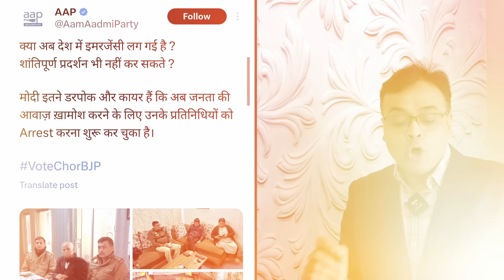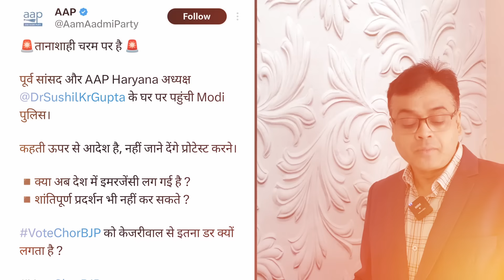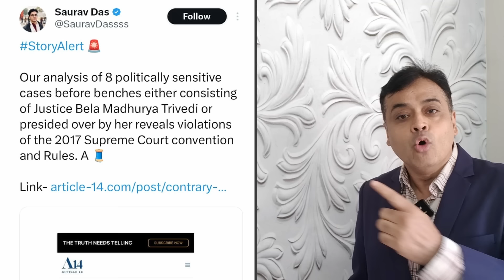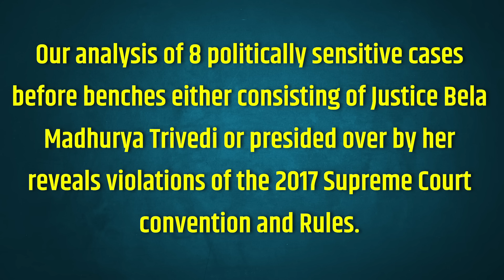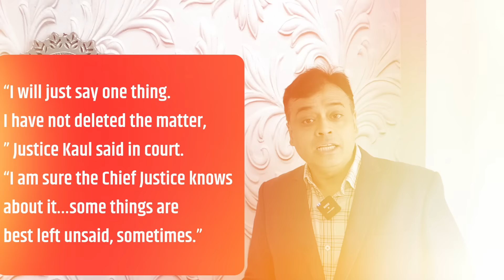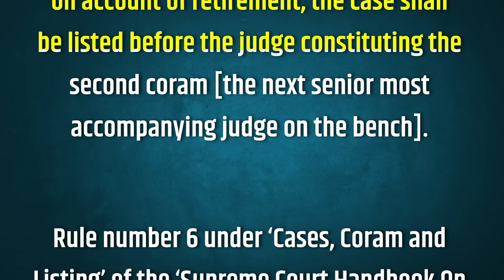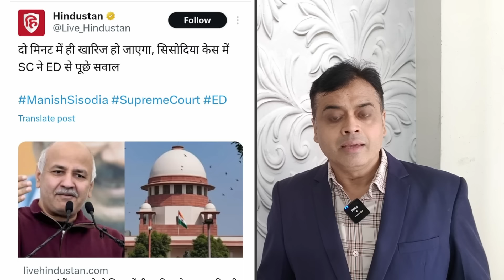AAP के प्रदर्शन से घबराई बीजेपी?सुप्रीम कोर्ट का सोरेन को राहत से इंकार !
AAP के प्रदर्शन से घबराई बीजेपी?
सुप्रीम कोर्ट का सोरेन को राहत से इंकार !